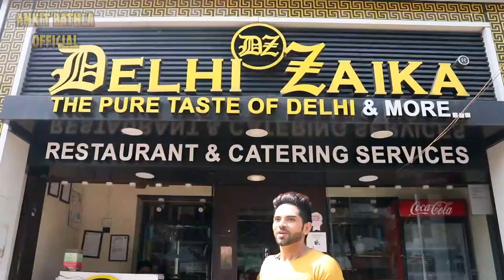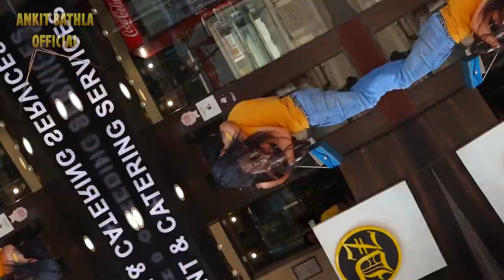Ankit Bathla Show Feat. Ishita Ganguly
Welcome to Second Episode of Ankit Bhatala Show feat. Ishita Ganguly. Where Ankit & Ishita is Cooking North Indian Food In the Kitchen of Delhi Zaika Bandra  . Watch out Full Episode for More